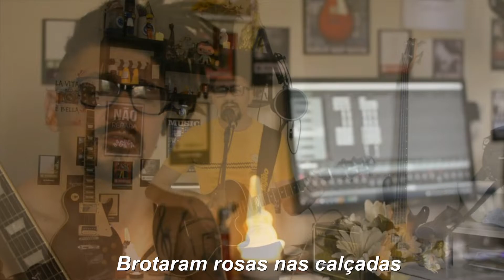ICARO DAVI - DOIS JARDINS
Minha terceira música autoral que compus e gravei cada instrumento com muito carinho e dedicação, feliz com o resultado apesar de estar longe de algo profissional.  Segue letra:

Vielas foram dois jardins partindo um coração
Restaram flores e saudades
Na chuva sinto esses jardins, gotas na minha mão
Brotaram rosas nas calçadas
Em sonhos vejo esses jardins
Não me acordem não
Recolho as folhas que sobraram

Amanheceu cadê os meus jardins? Lembrei, não existem mais...
Perdi-me ao olhar para a luz sol
Nas ruas só sobraram sombras de mim
Lembranças de que foram lindos jardins
Faltou coragem para em frente seguir
Está em minhas mãos
As flores, rosas, rios, pios e jasmins
Ja estavam em mim ...